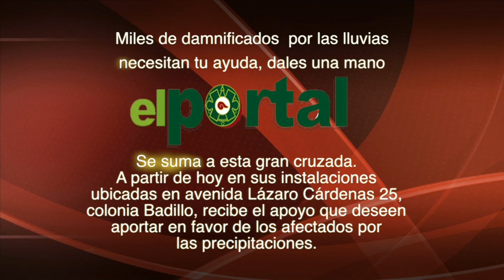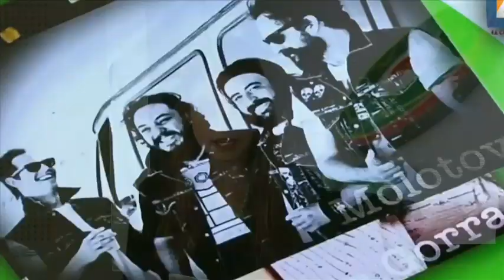Noticiario 25 de septiembre